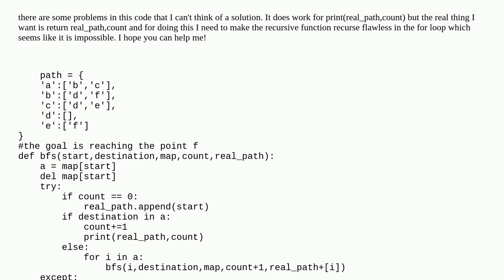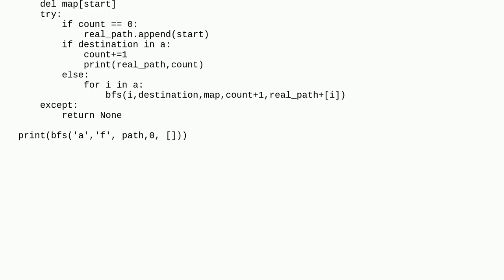Codereview: Breadth-first search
Breadth-first search

A special thanks goes out to the community

  breadth-first-search python